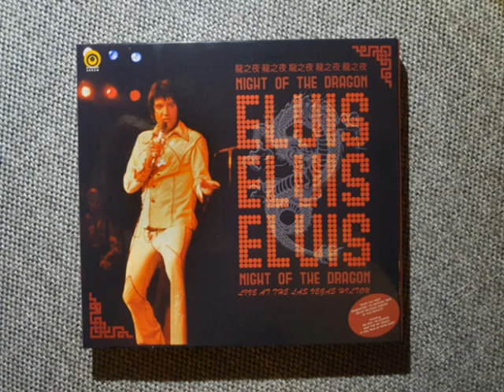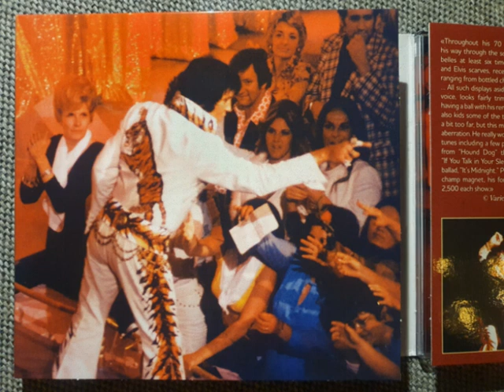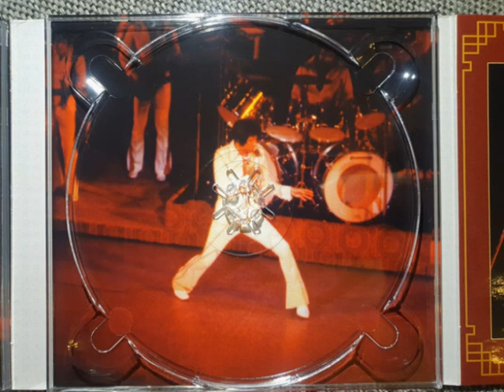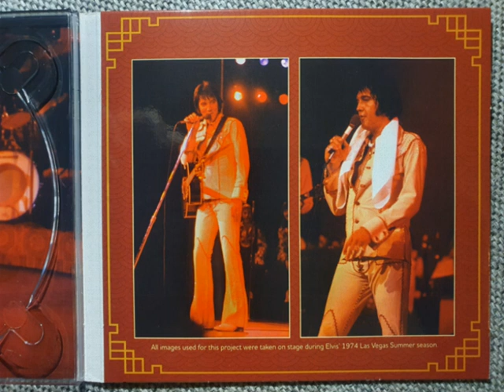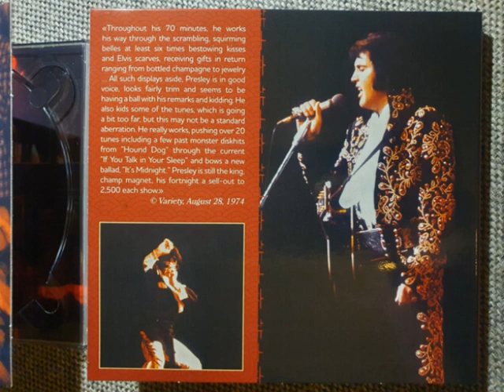Elvis Presley CD - Night Of The Dragon - CD 02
Full Show!
August 28, 1974 MS
Released by: Straight Arrow in 2021
Audience Recording!